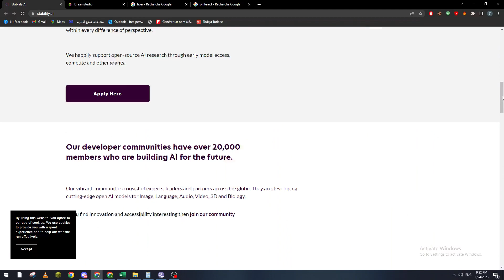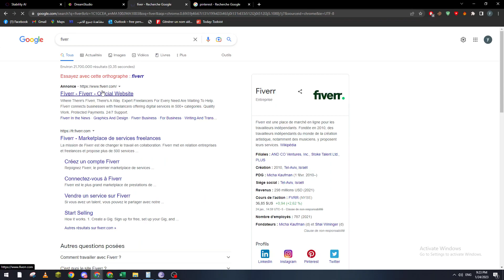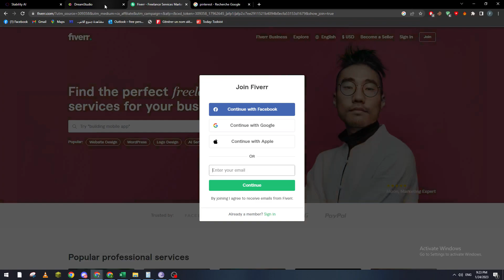How to make money selling AI Art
How to make money selling AI Art, there is so many way to make money with it.

This video is a comprehensive guide to help you learn how to do something. It includes a step-by-step tutorial and helpful tips throughout to ensure you can complete the task. Whether you're a beginner or an advanced user, this video will provide you with the information and resources you need to become an expert.